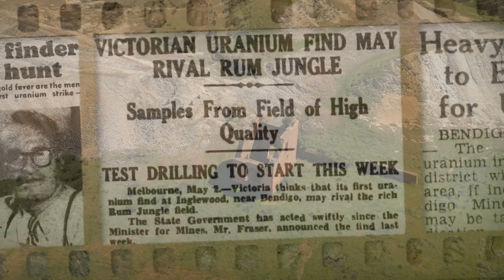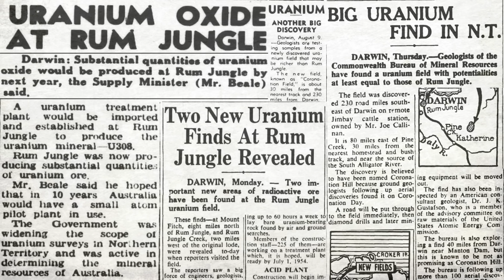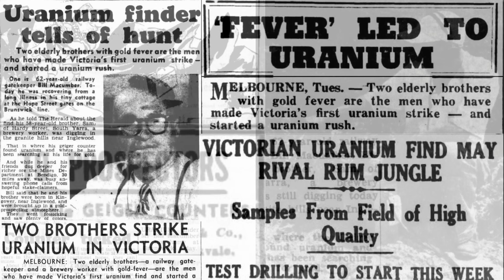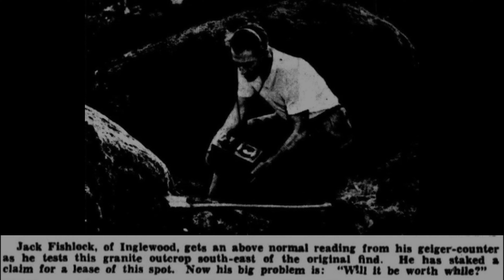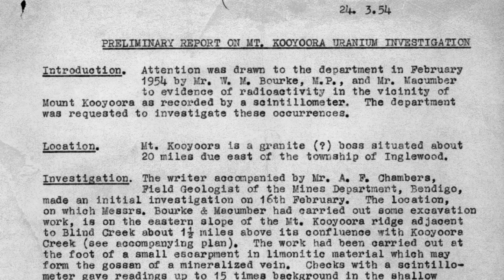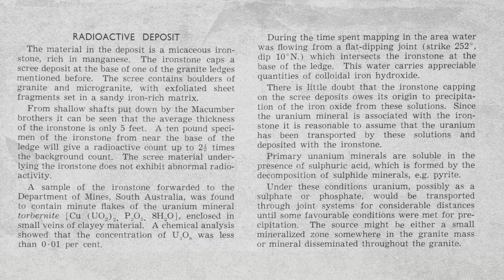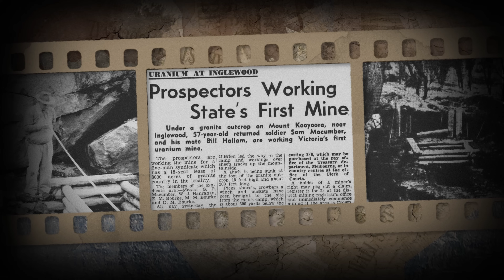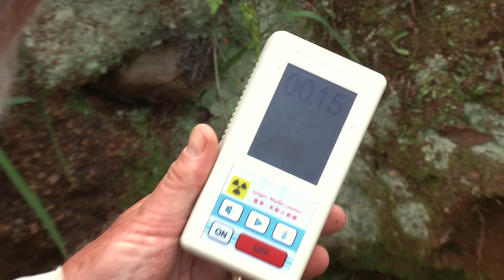We Found a URANIUM MINE in the Victorian Goldfields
The Victorian Goldfields region is well known for its incredible gold mining history - massive nuggets, rich quartz reefs, and buried riverbeds full of gold. But did you know that we had our very own Uranium rush back in the 1950s?

In this video, we're going to look into the story of how two brothers from Kingower made this incredible discovery, and then I'm heading out with historian and author John Tully, on an adventure to search for the remote site of their Uranium mine.

Special thanks to:

John Tully

and

References

THOMAS, D.E., 1954. Report on radio activity, Mt Kooyoora. Geological Survey of Victoria Unpublished Report 1954 17. Department of Mines, Victoria, 3 pp.

SPENCER-JONES, D. & BELL, G., 1954. Radioactive deposit near Mount Kooyoora, Inglewood. Geological Survey of Victoria Unpublished Report 1954-24. Department of Mines, Victoria, 14 pp.

Radioactive Deposit Near Mount Kooyoora, Inglewood, By D. SPENCER-JONES, B.Sc., and G. BELL, B.Sc., Geologists, 1955

Historical images of the Macumber Brothers' mine - Geological Survey of Victoria

Footage of Bendigo poppet head - filmed at Central Deborah, Bendigo

Newspaper articles - Trove

Image - John Tully holding Welcome Stranger gold nugget replica - thanks to Rachel Buckley.

Image - Gold diggers.Jones, John H., 1817?-1872, photographer. [1860?]. State Library Victoria

Images - Melbourne Postcards, 1925, State Library Victoria

Image - Open cut mine at Rum Jungle, 1 January 1957. Photo - Tom Sneek. Library and Archives NT PH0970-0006 - National Museum Australia

Chapters

00:00 Intro
00:37 The Discovery
04:48 The Investigation
07:51 Finding The Uranium Mine Today